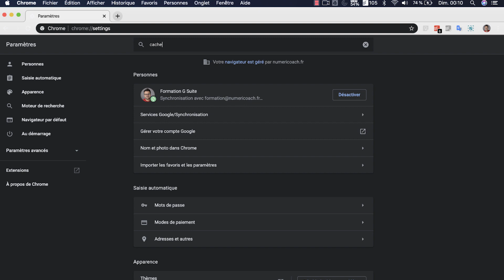GOOGLE CHROME : COMMENT VIDER LE CACHE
Dans cette nouvelle vidéo, nous allons voir ensemble comment vider le cache sur le navigateur Google Chrome .

Télécharge le navigateur Google chrome pour Windows ou Mac